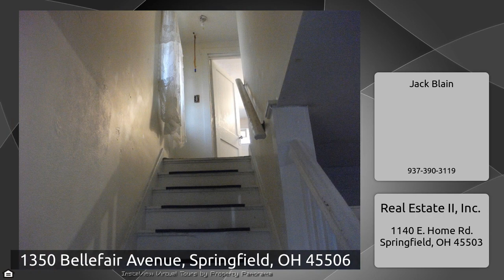1350 Bellefair Avenue, Springfield, OH 45506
The Virtual Tour for the property at 1350 Bellefair Avenue, Springfield, OH 45506 listed for $90,000 Other homes for sale by Jack Blain of Real Estate II, Inc. New furnace &amp; a/c 2021.